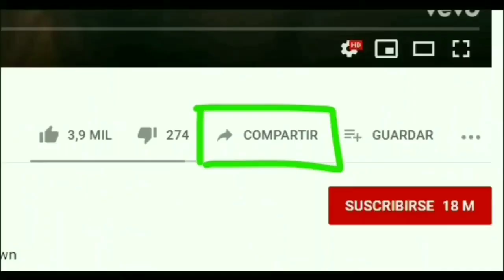Noticias de Nicaragua de hoy 11 de Junio de 2022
URGENTE Noticias de Nicaragua hoy 11 de Junio de 2022

USA
Hoy 11 de Junio de 2022 | LoÚltimo NOTICIAS Nicaragua
ÚLTIMAS NOTICIAS - 11 de Junio DE 2022
Hoy 11 de Junio de 2022 | LoÚltimo NOTICIAS Nicaragua Micro Informativo
LoÚltimo NOTICIAS Nicaragua | Micro informativo de hoy 11 de Junio de 2022
Micro informativo de hoy 11 de Junio de 2022
micro informativo noticias de nicaragua hoy 11 de Junio de 2022
NOTICIAS DE NICARAGUA 11 de Junio de 2022
Ultimas Noticias de Nicaragua 11 de Junio de 2022
Micro informativo hoy 11 de Junio de 2022
Micro informativo Noticias 11 de Junio  2022
Micro Informativo 11 de Junio de 2022
Hoy 11 de Junio de 2022 micro Informativo
HOY 11 de Junio de 2022  NOTICIAS NICARAGUA
Nicaragua hoy
NOTICIASHOY11JUNIO22
Nicaragua
Nicaragua Noticias
Noticias Nicaragua
noticias hoy
breve informativo
BREVE INFORMATIVO
ultimas noticias
noticias
Ukraine
FSLN
Breve Informativo
Daniel Ortega
NICARAGUA
LoÚltimo noticias
NOTICIAS
noticia
Nicaragua